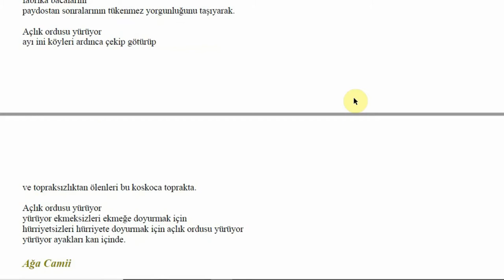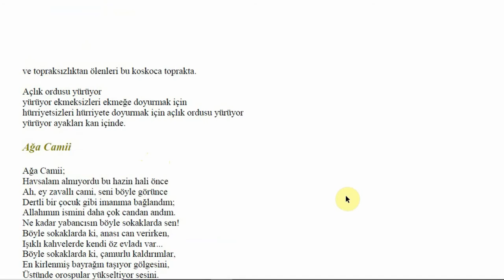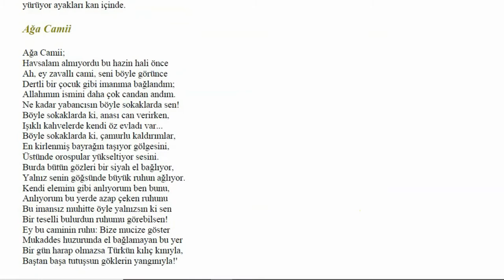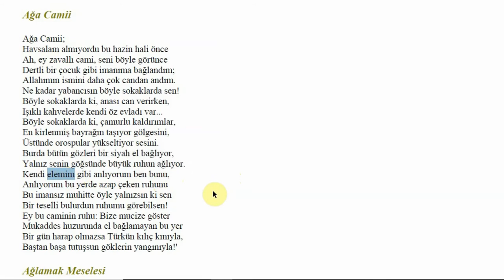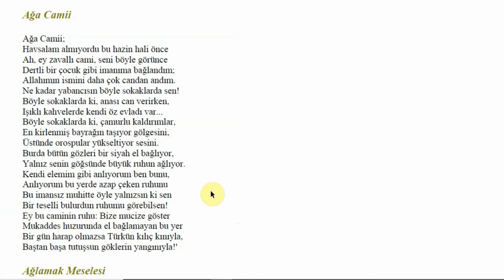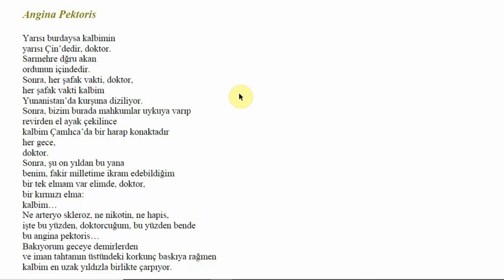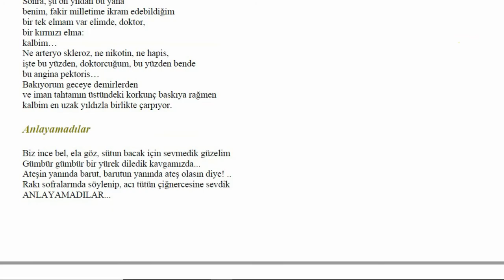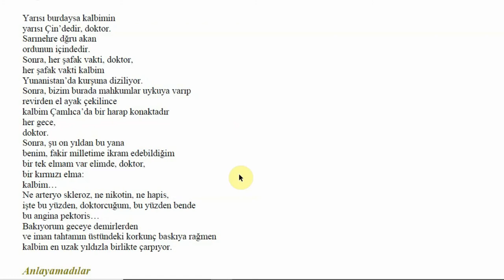LANGUAGE NERD reads Turkish poetry for 20 minutes (ASMR) [Nazım Hikmet/soft spoken/Türkçe]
Join me as I read three poems by the Turkish poet Nazım Hikmet and attempt to translate them into English.

I will read and translate more poems by this writer if this video gets 10 views.